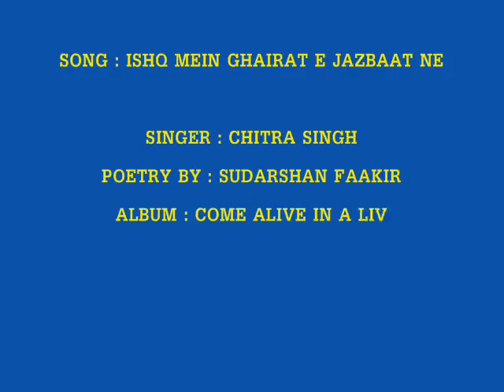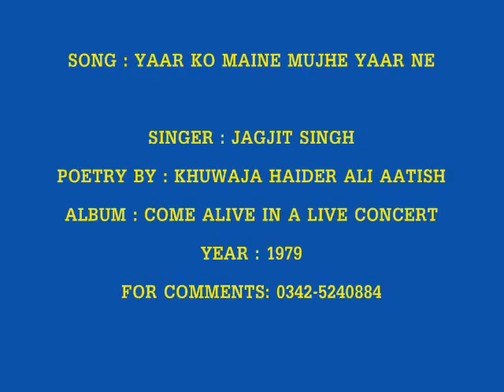ISHQ MEIN GHAIRAT E JAZBAAT NE FULL VERSION SUNG BY JAGJIT & CHITRA SINGH BY IFTIKHAR SULTAN